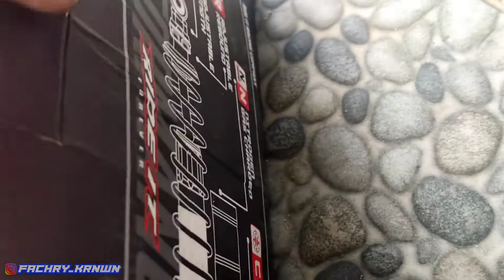RESTORASI + REPAINT JUPITER Z BURHAN TAHUN 2006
KALI INI SAYA AKAN NGONTEN PROSES RESTORASI + REPAINT MOTOR JUPITER Z BURHAN
SEMOGA BERMANFAAT HEHEHE.